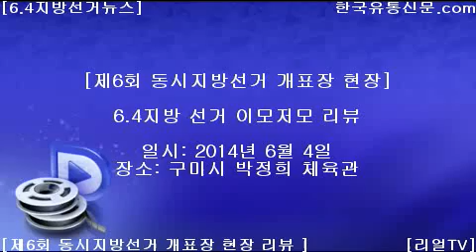[한국유통신문.com] 제6회 동시지방선거 개표장 현장 리뷰-구미 박정희 체육관